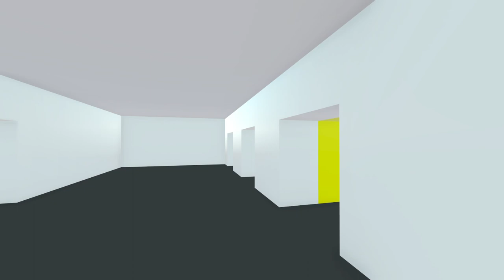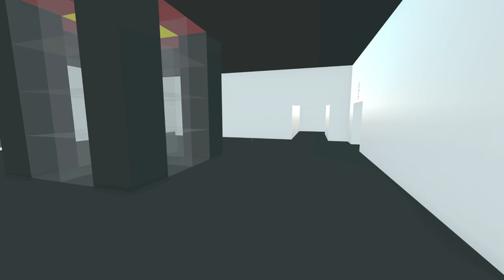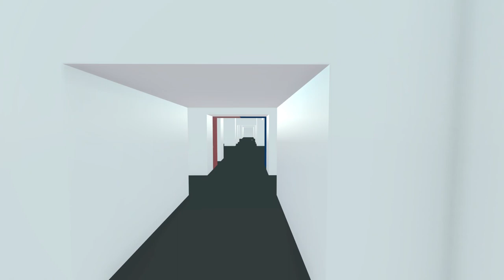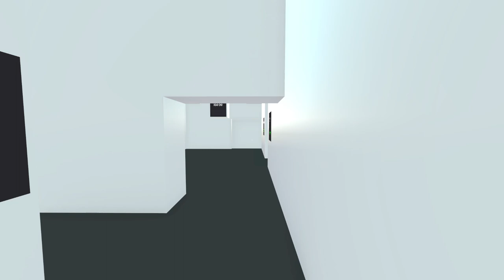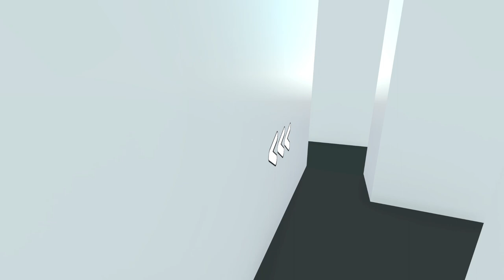Lingo - Puzzle Game - 9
Lingo is a first person word puzzle game with a large, abstract world to explore. With its epiphany-driven gameplay and impossible geometry, Lingo provides a unique and nonlinear experience.